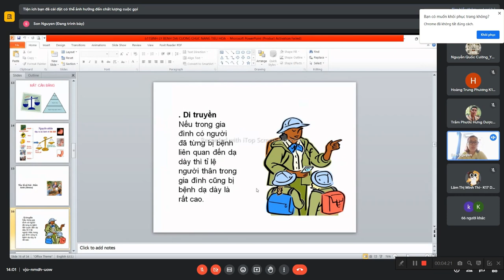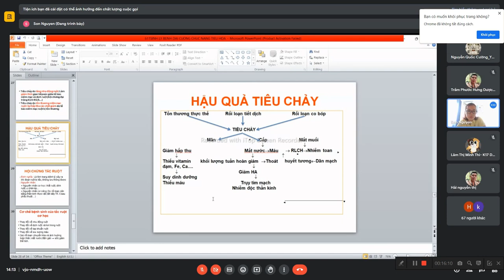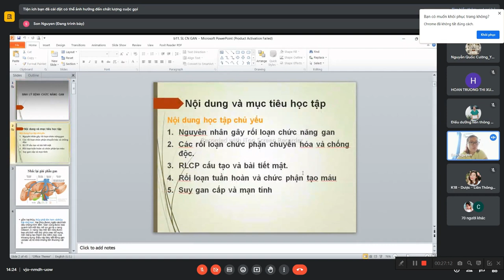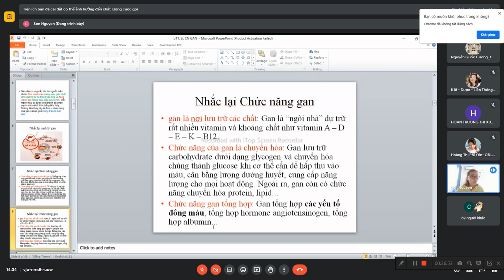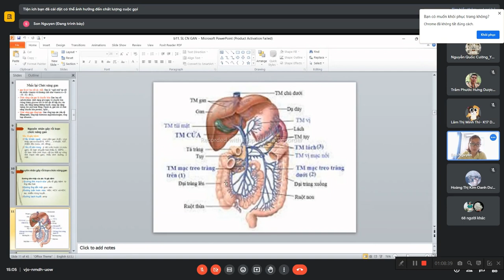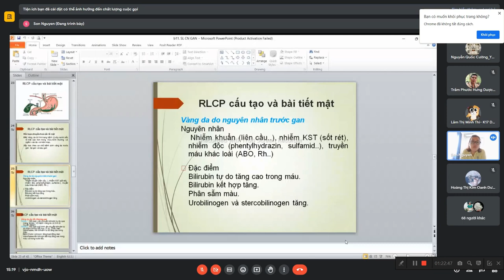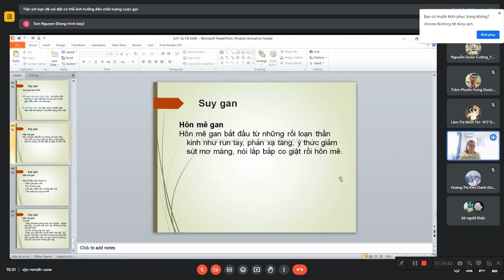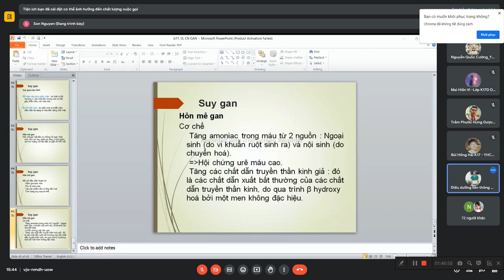Sinh Lý Bệnh: Nguyên nhân gây bệnh Dạ Dày & Gan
Môn học: Sinh lý bệnh - GV: Nguyễn Thị Sơn
- Lớp: K18D13.2 (Dược) + K18DD13.1 (Điều dưỡng) + K18XN13.1 (KT. XNYH) + K18CN13.1 (KT. PHCN) (Cuối tuần)
- Buổi/Thứ: + Chiều thứ 7 (Bắt đầu ngày 25/11/2023 đến ngày 16/12/2023).
                     + Sáng chủ nhật (Bắt đầu ngày 10/12/2023 đến ngày 17/12/2023).
- Thời gian: + Sáng bắt đầu từ 08hh00p đến 11h15.
                     + Chiều bắt đầu từ 13hh30p đến 17h15

Môn học: Châm cứu và phương pháp chữa bệnh không dùng thuốc - GV: ThS. Bs. Quách Thị Thu Hằng.
- Lớp:  K17 - Y học cổ truyền
- Thời gian: Bắt đầu từ 18h30p đến 21h15p.

- Thời gian: Bắt đầu từ 18hh30p đến 21h15p.

(Link sẽ học tới khi kết thúc môn).
- Môn học: Bệnh học Nội - Nhi y học cổ truyền - GV: ThS.BS Lê Tiểu Nhật.
- Lớp:  K17 Y học cổ truyền (Tối)
 Và Tối thứ 5 (Bắt đầu ngày 23/11/2023 đến ngày 28/12/2023).